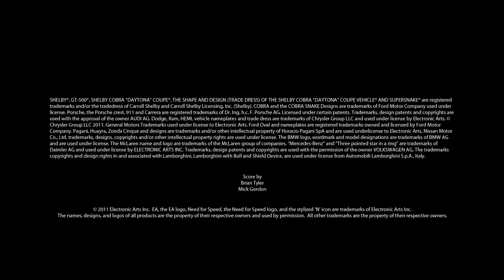Need for Speed The Run Story Trailer